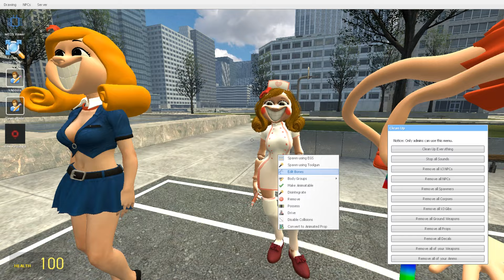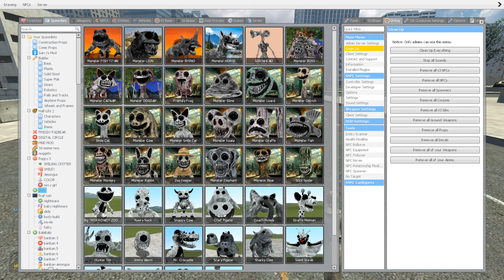Miss Delight POOP POOL PARTY! Fredina and Miss Delight Party in Garry's Mod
DESTROY Miss Delight LOVE POOL PARTY! Fredina and Miss Delight Party in Garry's Mod